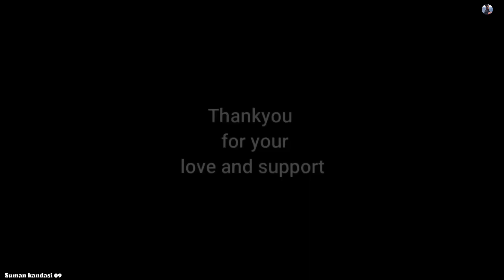Noni Ka Dil Ma DhakDyaat ! Garhwali Comedy ! Pahadi comedy ! New garhwali Comedy.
namaskar🙏 doston Video kaisi lgi jarur btaye  ￼
विडीओ को like और Share Zaroor kren kafi Mehnat lagi hai ☺️❤️